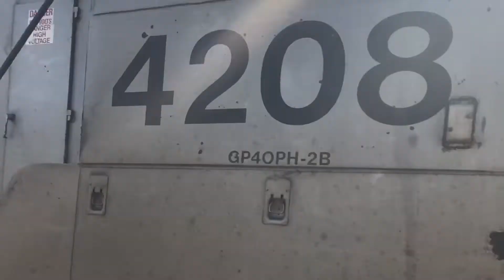Railfanning in Abescon, NJ | 8/4/19